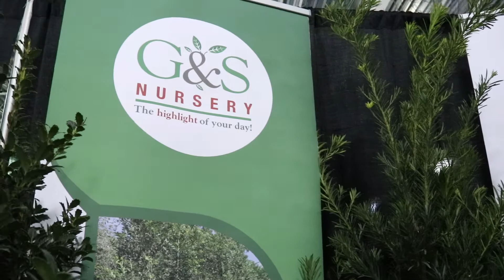Can we go "Off The Cuff"?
Austin introduces our newest Account Executive, Collin Trinkaus, at the annual FNGLA Jacksonville Landscape Show! Luckily, G&S SWAG was available for use as an impromptu microphone.

If you have any questions for Austin or Collin, please leave them below in the comment section.